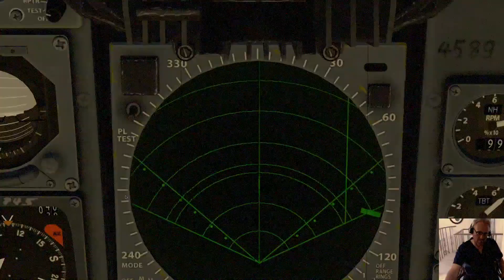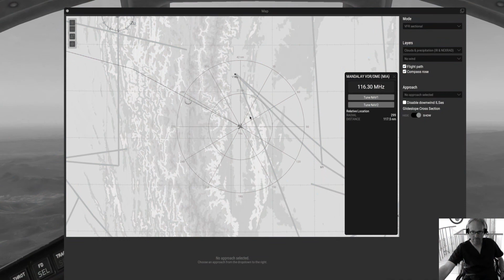Tornado GR4 world tour Flight 119 short version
Tornado GR4 world tour Flight 119 short version Mandalay Burma. 30 knot crosswind landing.